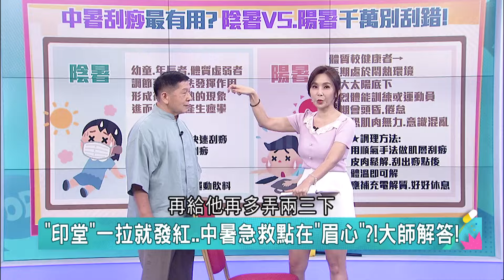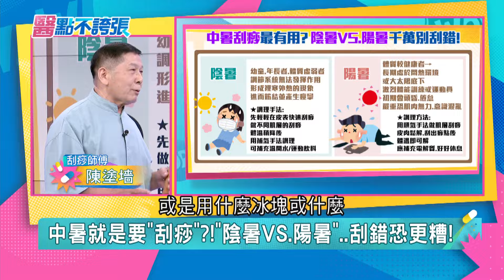救超多人！中暑神招「捏1處」！中醫：刮痧 連時間都要挑？ 刮錯恐更慘！｜祝你健康